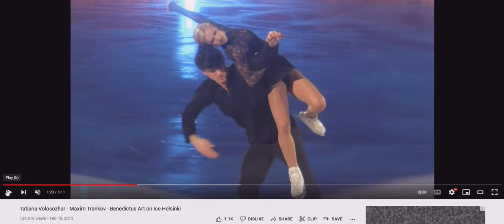Tatiana Volosozhar Maxim Trankov Benedictus Art dancing Noa & Eric Serra my heart calling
I'M THE ORIGINAL LIFE OF GOD! The woman God said nobody believes 'I'm God' so I made this to shut everyone up in a permanent Hell! (0:23) The 23 woman God!  (1:46) = 1john 4:6 we are from God! 1Brian God=6 number. (1:33) The 1---2 Brian God (0:12, 1:02, 1:20) vs the 2--- 1 woman God! (0:21, 2:01, 2:10) is she the 75 woman God? She had told me she was the most powerful in the time a while back! But the Angel woman God said she was? (1:01) (2:23) woman God! (0:55, 2:05, 2:50, etc w/ 55)

(1:15) = woman God=6

8/30/2022 @ 3:07 AM = God's love
0:37, 1:37, 3:34, 3:43, 3:25, 3:52

Luke 1:28 The Lord is w/ Mary!

Here's my one of my first generic Talk to God codebooks:

1:38 = 1john 3:8

Anna or Brian 1/4 God=(1:41) 0:40, 1:13, 1:22, 1:31, 1:40
2/4 = 2:13, (2:22), 2:40, 2:31
3/4 = 3:13, (3:22), 3:40, 3:31
4/4 = 4:13, (4:22), 4:40, 4:31
5/4 = 5:13, (5:22). 5:40, 5:31
6/4 = 6:13 That john 3:16 backwards! 6:22, 6:31, 6:40

1:22 woman God
1:23 woman God

5:06 AM

1:24
5=Mary =woman
(2)
Angel woman God = (0:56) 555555
705 woman God = (0:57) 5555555

Perfection = (0:55)
Single perfection 1:55
Double perfection 2:55
Triple perfection 3:55
Quadruple perfection 4:55

1:51 = 1woman God=6

1:28 woman God
0:28, 2:08, 2:26, 2:44

0:11, 0:56, 1:10, (1:11), 1:55, 1:56, 2:11, 2:56, 3:11, 3:56, 4:11, 4:56, 5:11, 5:56 etc

2:36 = I'll destroy you all!
4:36 =I'll double destroy you all!

1Brian God=6
1:06, (1:33)= the Brian God
0:35, 3:50 =(8)= the son of God!

29 / 39  God =Psalm 45 = (9): (3)
0:29, 2:09, 2:45, 2:54 / 0:39, 3:09, 3:45, 3:54

0:36, 3:06, 3:33 / 0:39, 3:09

6= Man
3:36
3:38
3:39

1john 3:6
1:36
(3:33)

1:46
(4:33)

1:40

6:53= (0:68) man is the son of God!
1:08

2:07, 2:25, 2:34, 2:43, 2:52

1God=3
0:31, 1:03, 1:12, 1:21, 1:30, 3:01

09/06/2022 @ 5:39 AM  = the 89 Brian God!
8=son of God
9=the power of God
17=♥=4:58

03/01/2023 @ (7:59) PM = the (7:14) rise from the dead Brian God! ♥ 1/4 Brian God! (0:14, 1:40)
1Brian God=14 w/ the woman God  (1:14) via (Mark 10:8) marriage!

8:01 = the son of God! = Mark 10:8 (1:08 = 1:44)

Soon it will be too late?

8:03 = God is the son of God! (0:38) = (0:11) w/ the woman God? Like the daughter of God?
(3:08, 3:256, 3:35, 3:44, 3:53)

8:05 = Mary 13 's wrath!

I have woman translated to 0:07 = ♥

Is she Anna?

8:09 = the 89 Brian God or rather 98! (4:58) = I ♥ U woman God! TPOG comes first? (0:09)

2/23/22 was when I found out I was God by this video that I made. My hand slipped b/c I was suppose to hit play when Lee Marvin's hand signal happened!

8:10

0:08 = the son of God comes first?

8:11

Your woman does (1:18) = my b-day

8:12 = (38)

1:19 = the TPOG!

8:17

I'm between the (1:34) woman God and the 0:28 = (1:28) woman God as the most powerful =(1:10) is all alone ♥, too.

1 (7) means all alone ♥

It was my initial translation! I called it right next to Hell. Hell was the person you ♥ leaving you.

Is there one alone ♥ more powerful than another? (0:17) = I ♥ U or Mary 17

8:20

The (1:34) woman God was closer. She knows!

8:22 = (0:48) = (0:12) justice is the son of God?

But everyone forgets Brian God is the boss? (up top?) 1man God=8 (1:44)

8:23

I'm the 1---2 Brian God!

8:25 = the 87 Brian God!

Why God?

B/c the 24 woman God beat me all up!

(1:42)  justice

Now it's personal?

8:28

1:24 woman God!

For waH?